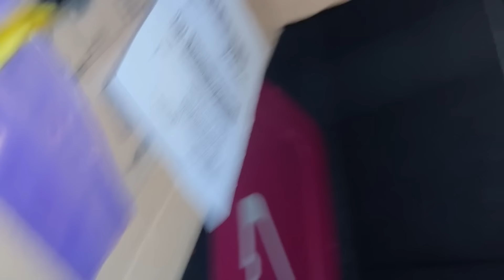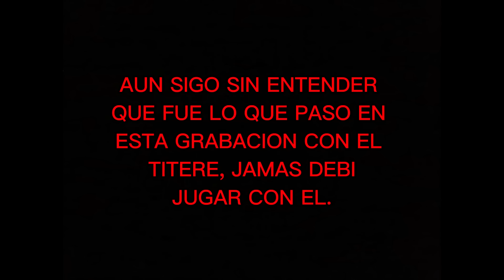¡CUIDADO!** JAMÁS JUEGUES CON ESTE TÍTERE | NOS PERSIGUE Y NOS QUIERE HACER DAÑO.